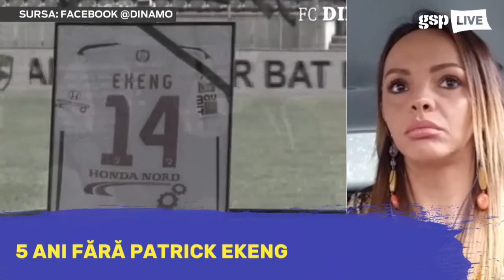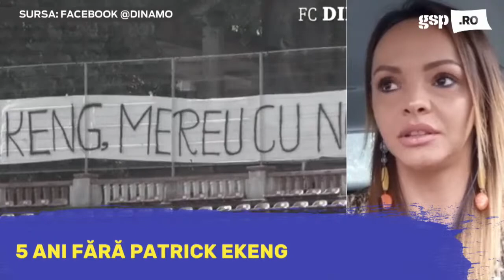Laurette Nogo și Patrick Ciorcilă, invitații zilei la GSP Live (7 mai) » EMISIUNEA INTEGRALĂ